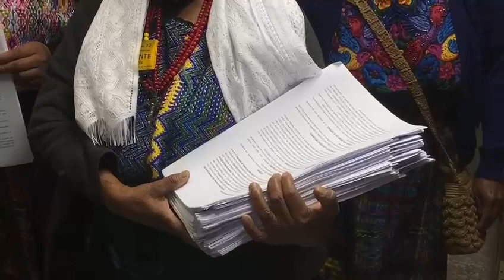Presentan amparo en contra de candidatura de Zury Ríos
La Plataforma Nacional de Organizaciones de Víctimas del Conflicto Armado Interno (CAI) y distintas organizaciones presentaron un amparo ante la Corte Suprema de Justicia, para la no inscripción de Zury Ríos, como candidata a la Presidencia, esto en el marco de las actividades del día de la Dignificación de las Víctimas del referido CAI, el cual se celebra cada 25 de febrero.